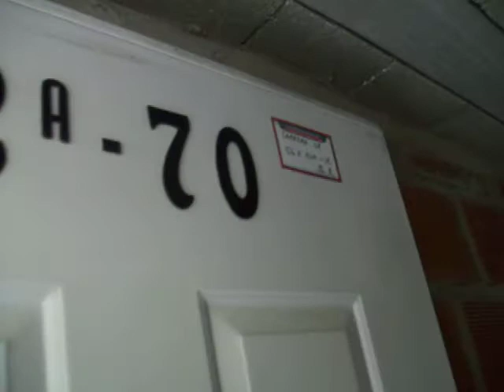PRADOS DEL CAMPO CR 1 C ESTE CL 2A 70 ET 1